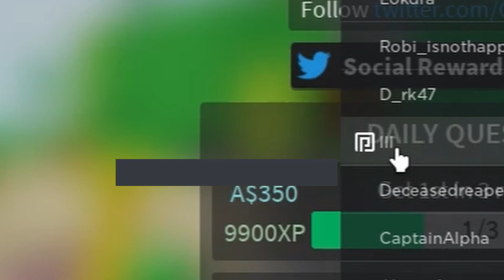Cloudstrike and Surfy plays Combat warriors again. (Combat Warriors) (Roblox)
We are dumb

big thanks to surfy again for helping with this
Thumbnail by Xzy#1694